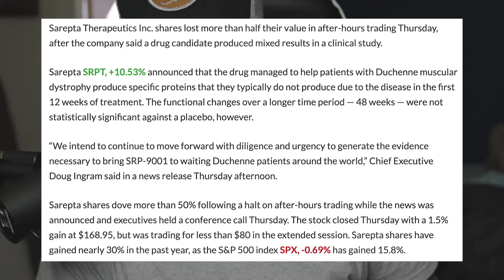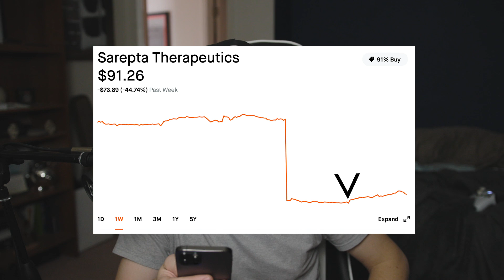Buy THIS Stock NOW!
Basically guaranteed a profit!